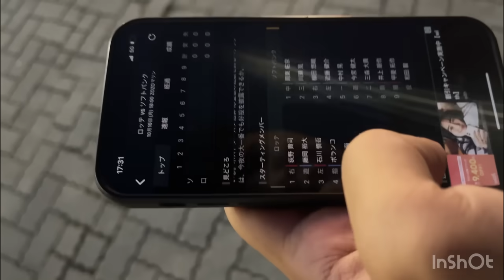【感動】クライマックスシリーズ第3戦、見事な逆転サヨナラ劇を現地で見届けたロッテファン。